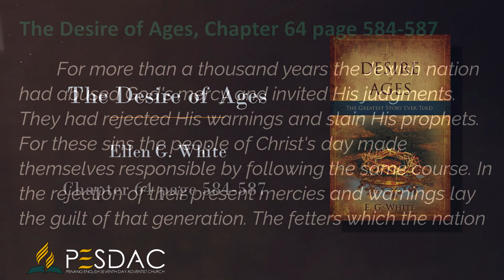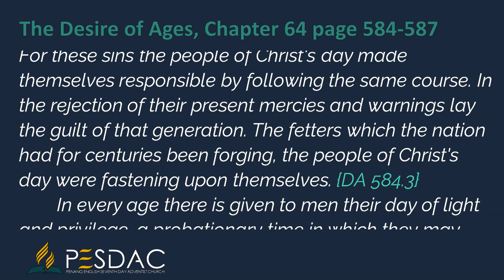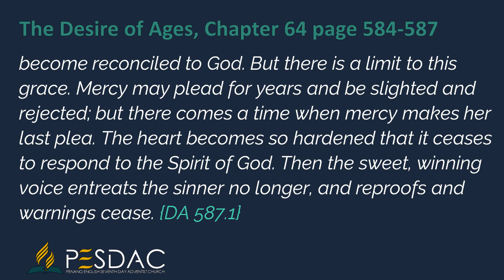Daily Devotion Reading for 29 October 2023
The Desire of Ages, chapter 64, 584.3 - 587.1
For more than a thousand years the Jewish nation had abused God's mercy and invited His judgments. They had rejected His warnings and slain His prophets. For these sins the people of Christ's day made themselves responsible by following the same course. In the rejection of their present mercies and warnings lay the guilt of that generation. The fetters which the nation had for centuries been forging, the people of Christ's day were fastening upon themselves.

In every age there is given to men their day of light and privilege, a probationary time in which they may become reconciled to God. But there is a limit to this grace. Mercy may plead for years and be slighted and rejected; but there comes a time when mercy makes her last plea. The heart becomes so hardened that it ceases to respond to the Spirit of God. Then the sweet, winning voice entreats the sinner no longer, and reproofs and warnings cease.